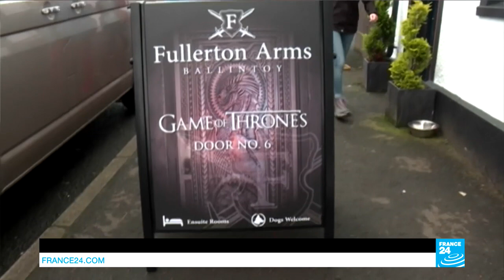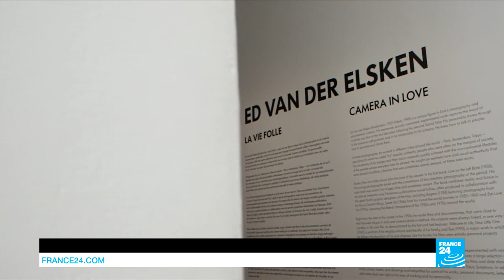Cinema comes to La Serenissima with 74th Venice film festival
La Mostra has kicked off in Venice, as stars disembark at the world’s oldest film festival. In addition to the hotly-awaited Hollywood features, social issues are also on the bill. Chinese artist Ai Weiwei is presenting his documentary "Human Flow", a meditation on the global refugee crisis that he filmed in 23 different countries.
We also take a look at the small screen phenomenon that’s become a boon for tourism. "Game of Thrones" fans are flocking to the locations where the series was filmed; the latest site is Northern Ireland.
And a retrospective here in Paris takes us inside the eye of a singular photographer: Ed van der Elsken’s shots highlight the poetry and romance in everyday moments, while bringing a fresh perspective to the streets of 1960s Paris.